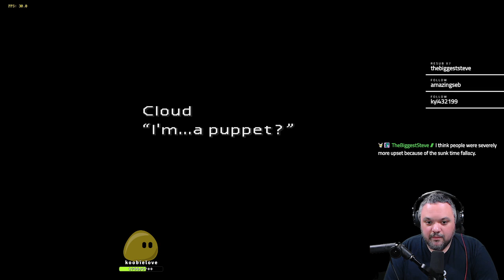Final Fantasy 7 Original | Episode Four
What more is there to say?  But yes, all these years later, this is my first time playing through the OG Final Fantasy 7!

Come join us on Twitch for a lot of awesome playthroughs and fun times!  Will be posting a lot more frequently moving forward!